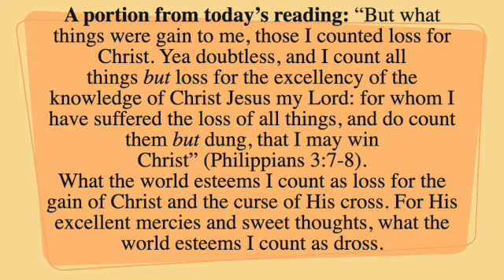A portion from today's reading; October 2, 2023